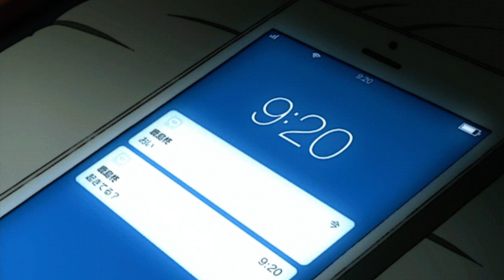Crave - (FREE) Trippie Redd x Juice WRLD Type Beat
(prod. by jxybxy)

free juice wrld beat
type beats
new juice wrld type beat